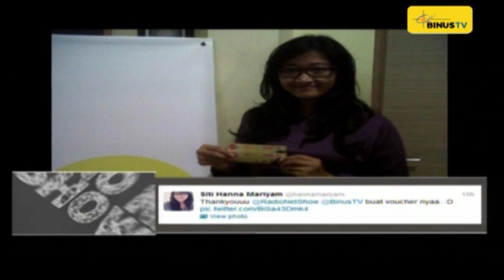RADIO NET SHOW - The Nelwans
"What Makes You Beautiful" Performance 03:48
"Call Me, Maybe" Performance 06:47
"Payphone" Performance 17:45
"Hey You!" Performance 20:57